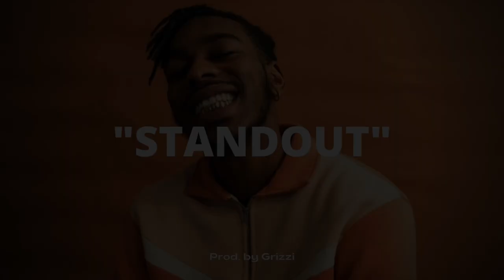FREE | Knucks x Santan Dave UK Rap Type Beat - "Standout" | Jazz Choir Sample Hip Hop Type Beat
Hello everybody, thanks for checking out my beat. I hope that I’ve inspired you as an artist and I hope all of you have a very good facking day!

Genre: Hip Hop/UK Rap
BPM: 94BPM
Key: C#Minor
Producer: Grizzi

Intro 0:00 - 0:20
Verse 1 0:20 - 1:01
Hook 1:01 - 1:21
Verse 2 1:21 - 2:02
Hook 2:02 - 2:23
Outro 2:23 - 2:44